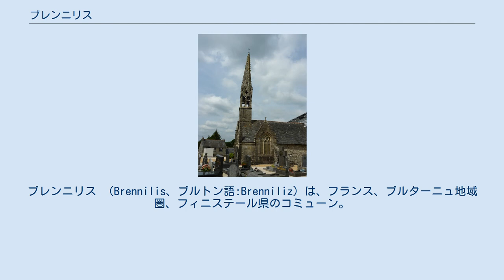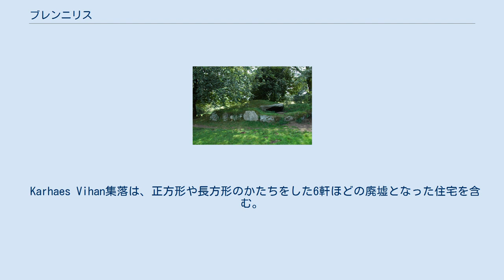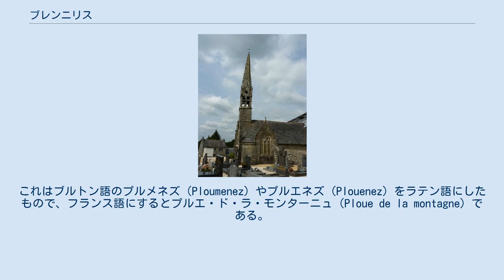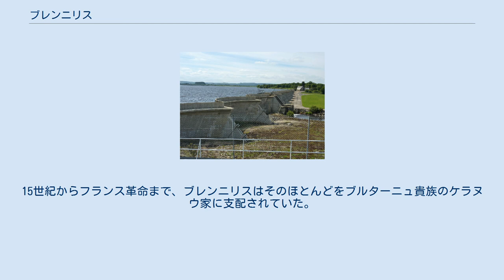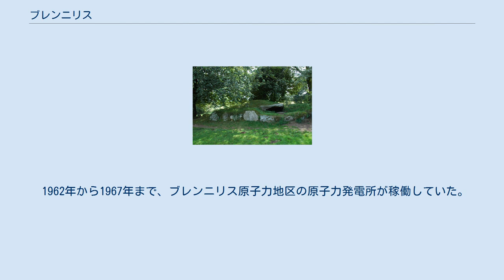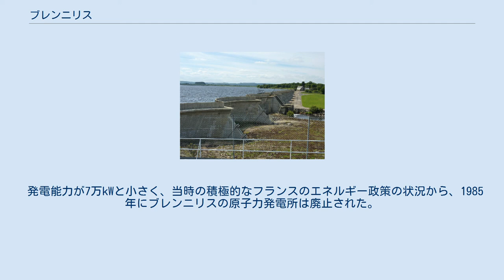ブレンニリス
ブレンニリス （Brennilis、ブルトン語:Brenniliz）は、フランス、ブルターニュ地域圏、フィニステール県のコミューン。
 サン＝ミシェル貯水池とネスタヴェル・ダム ブレンニリスは、モン＝ダレ山地の峰の1つであるサン＝ミシェル・ド・ブラスパール山のふもとにある。
近くにはユン・エレの湿地が、北東にはサン＝ミシェル貯水池がある。
この人造湖は、1930年代のネスタヴェル・ダム建設の結果生まれたものである。
ダムは、さらに下流にあるサンテルボ水力発電所の性能を向上させることを意図して建設されたが、後にフランス原子力庁とフランス電力によってブレンニリスに建てられたブレンニリス原子力発電所の冷却水タンクを務めることとなった。
 プルエ・ド・ラ・モンターニュ集落の古い住宅 Ti-ar-Boudigedのドルメン ノートルダム教会 ブレンニリスという名称は、ブルトン語のbren（丘）とiliz（教会）からできたものである。
 多くの証拠によって、ブレンニリスには少なくとも中石器時代から人が定住していたことがわかっている。
Ti-ar-Boudigedのドルメンは新石器時代からのものである。
墳丘墓の下には、3本の柱を支える15の石が地面に敷き詰められている。
 Karhaes Vihan集落は、正方形や長方形のかたちをした6軒ほどの廃墟となった住宅を含む。
住宅は花崗岩でつくられ、木の柱が建物を支えていた。
ここは10世紀から14世紀後半までのバス＝ブルターニュの農村住宅（一つ屋根の下で人と家畜が暮らし、家々が集まって集落を形成するか、一軒だけがたっていることが多かった）を理解するのに役立つ。
この集落は、シトー会派のルラック修道院や、当時ラ・フイエに所領を持っていた聖ヨハネ騎士団の庇護下で集団で開拓されたものだった。
この種の集落は、ケルフラコニエやケルモルヴァンの集落のように19世紀後半まで残っていた。
 ブレンニリスは、中世、おそらく6世紀から10世紀にかけて誕生した、古いアルモリカの教区の一部であった。
この教区の名は1368年にPlebs Montisと記された。
これはブルトン語のプルメネズ（Ploumenez）やプルエネズ（Plouenez）をラテン語にしたもので、フランス語にするとプルエ・ド・ラ・モンターニュ（Ploue de la montagne）である。
プルエ教区は、現在はコミューンとなっているベリアン、ユエルゴア、ロクマリア＝ベリアン、ボトムール、ラ・フイエ、ロクフレ、ブラスパールの領域をカバーしていた。
プルエ・ド・ラ・モンターニュの名はおそらく14世紀の間に消滅した。
1368年以降にこの名称は現れないからである。
ベリアンとブラスパールの教区が設立された11世紀当時、既にプルエの領域は小さくなっていた。
そしてラ・フイエにあった聖ヨハネ騎士団の所領も縮小されていたのである。
 1485年、ブレンニリスにはロクフレ教区の小教区として、巡礼者の訪れる礼拝堂があった。
礼拝堂付司祭は葬式を司る権利があり、集落には墓地もあった。
毎年5月最初の月曜日にはパルドン祭りが行われ、教区民たちは数回教会の周りを、時には膝まずいて回った（1960年を最後にパルドン祭りは行われなくなった）。
 町（bourg）としてのブレニリスが認識されたのは1653年であるが、教会の碑文が1485年にされているから、それより前から存在していたと考えられる。
礼拝堂は1653年にケラヌウ家によって建設されている。
15世紀からフランス革命まで、ブレンニリスはそのほとんどをブルターニュ貴族のケラヌウ家に支配されていた。
この時代のブレンニリスに関する記録はまれである。
その歴史すら母体となっているロクフレ教区と混在しているからである。
痩せた土地で、狭く、ブレンニリスは世俗領主か聖職者の庇護下に頼るしかなかったため、邸宅や城が存在しない。
 1884年、ブレンニリスはコミューンとなった。
貧困により、19世紀から20世紀の前半まではブレニリスから他へ移住するものが多かった。
 1962年から1967年まで、ブレンニリス原子力地区の原子力発電所が稼働していた。
これは、重水による冷却能力を証明するための実験用原水炉であった。
 当時のブレンニリスは繁栄した。
原子力地区の建設時期には人口が増加し、操業が始まると税収が増加した。
原発が稼働中のブレンニリスは、人口一人あたりの専門税収入がブルターニュ地域圏内で高かった。
そし...